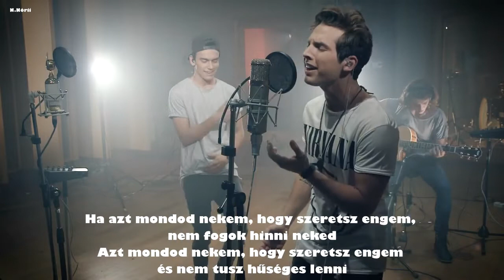Agus I Maxi I Sebastiàn Yatra - Traicionera (cover) [magyar]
Kérésre ,saját fordítás :) Cím magyarul: Áruló
Ez csak egy feldolgozás :)